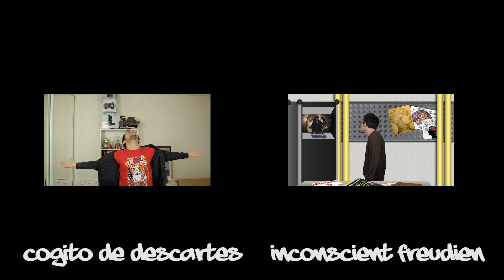Le Coup de Phil' #7 - Le Contrat Social de Rousseau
*** CITATION A RETENIR *** :

« Quiconque refusera d'obéir à la volonté générale y sera contraint par tout le corps : ce qui ne signifie pas autre chose sinon qu'on le forcera à être libre. » - Jean-Jacques Ruisseau

*** LE RESTE ***

2 remarques importantes sur ces podcasts :
- Toute ressemblance avec des personnages réels ne peut être que fortuite.
- Les concepts sont abordés et non étudiés. Il est possible qu'ils ne soient pas restitués dans leur intégralité. Mon but n'est pas de vous apprendre la philo mais de vous donner envie de l'apprendre et de la comprendre :) Ce sont donc des introductions.

N'hésitez pas à envoyer du Like, du Share, de l'Abo (Dhabi) et surtout du Love.

Big Up à mon poto Alexis pour m'avoir accompagné dans mes prises et avoir été le meilleur compagnon d'aventure de cet échange Canadien.
Un gros merci à 8beat pour les musiques !
Peace !
- Cyrus

Pour ceux qui me demandent des liens, je ne vais jamais plus loin que la 1e page de recherche Google, donc il suffit de taper "Contrat Social Rousseau" pour trouver ce que vous cherchez.

 *** BONUS ***

D'ailleurs si quelqu'un a lu la description jusque ici je veux bien qu'il me mette dans les commentaire "J'AI LU" comme ça je comprendrais et je sais si ça sert ou pas ^^.